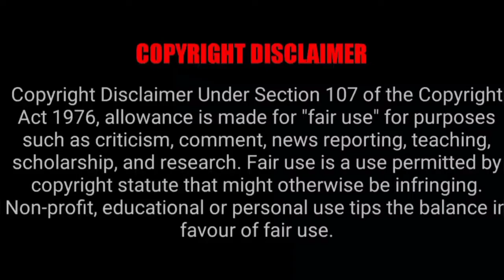TikTokTrending Couple Challenge / Feels by Calvin Harris x Blow Your Mind Couple TikTok 2022